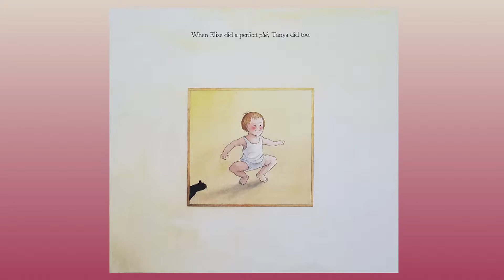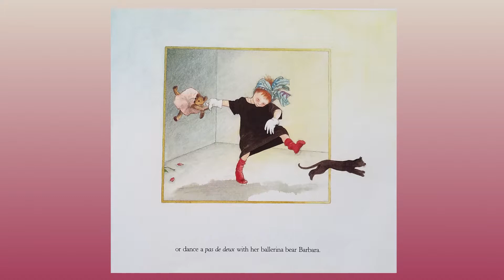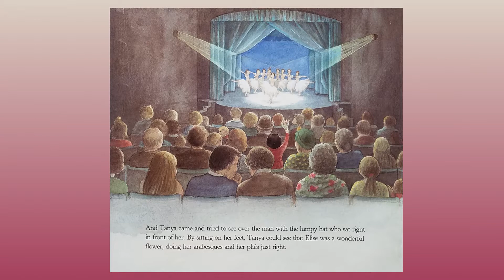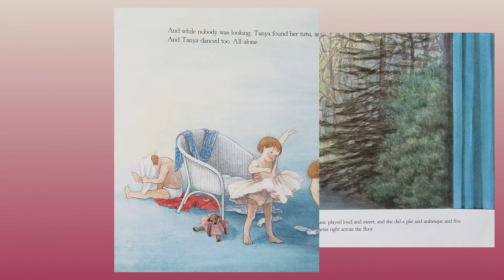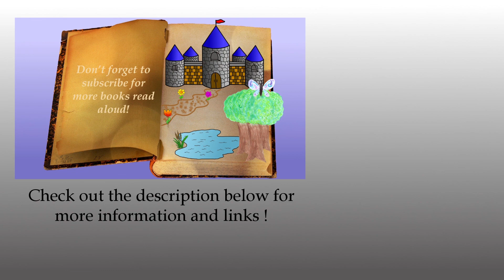Dance, Tanya by Patricia Lee Gauch: Children's Books Read Aloud on Once Upon A Story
Today's children's book read aloud is Dance, Tanya by Patricia Lee Gauch on Once Upon A Story. This ballerina story tells of little Tanya who loves to dance.